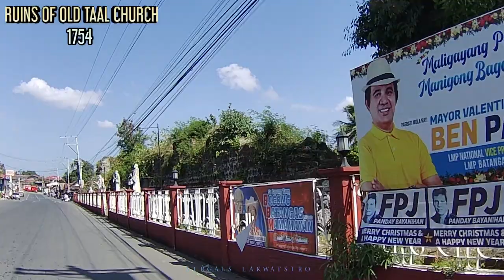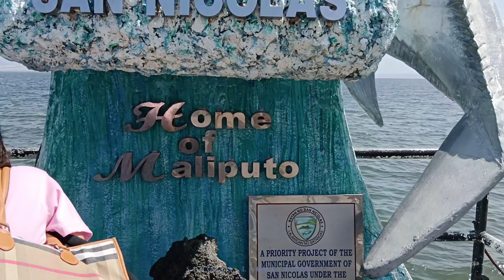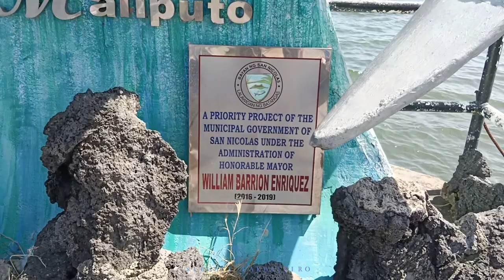San Nicolas Batangas: The smallest Town in the Province.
The Smallest Town in Batangas and one of the most beautiful places to visit.